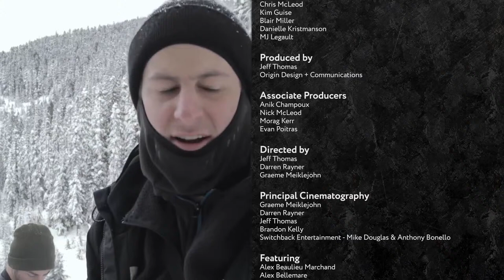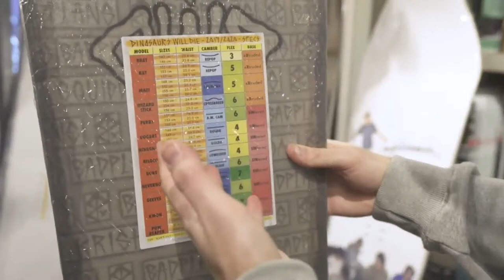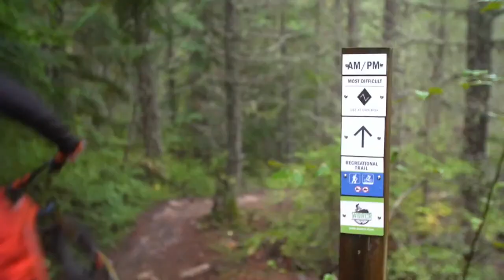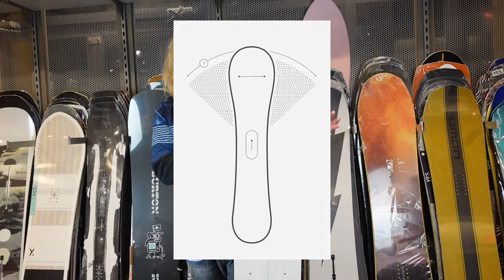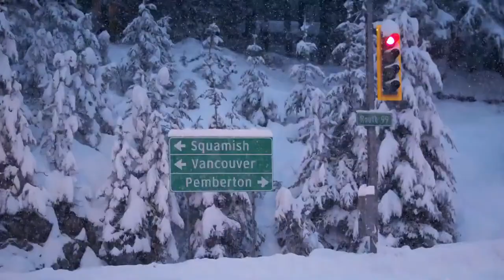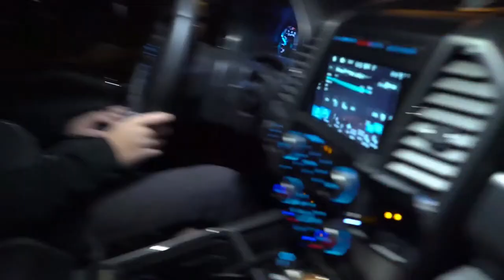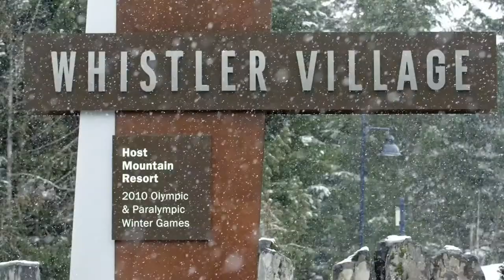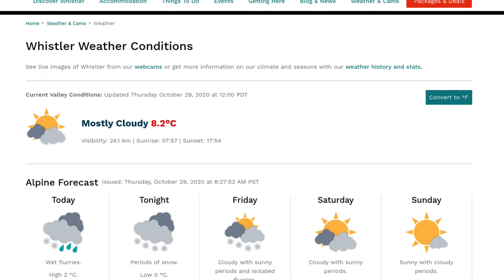Whistler Live Today (-: - 24/7 weather, live cams, stoke vids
Come see whats happening in whistler today.

Do you want to get your videos onto the Whistler live channel?
Are your videos awesome?

We're always looking for local stoke vids of all kinds.
skiing, boarding, biking, skating, kiting, zipping , jumping, rafting, fishing, heli-ing, sledding, luging , bobsledding, running, long-boarding, kite-boarding, hiking - if it's awesome and it's in Whistler, we want it on the channel

Whistler Live is a crowd sourced channel.
Without all these awesome content creators this channel would not exist!

Mega big thanks to Whistler Blackcomb for the Webcams and weather data

- Big thanks local Whistler DJ MixmasterFab for the great tracks and being an early adopter
- Big thanks to the awesome and legendary whistler band Ruckus Deluxe

- Big Thanks to David Jones for putting together the Whistler Weather Story.

Are you a local dj or band or artist who wants to participate ?